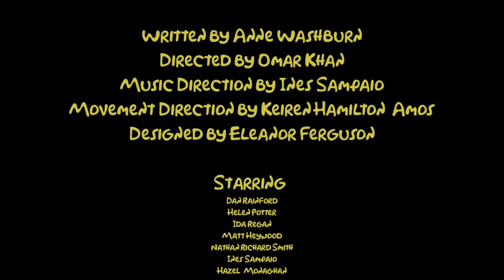Omar Khan. Mr Burns directing showreel